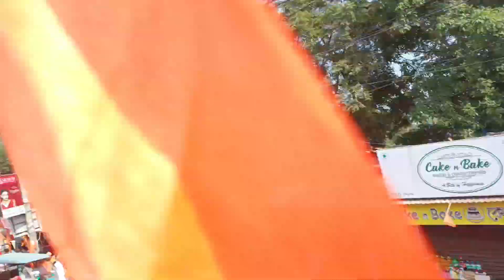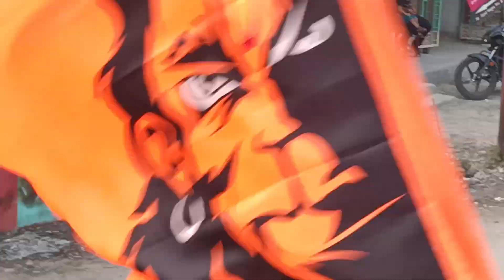Islampur Ram Navami Shova Jatra / Jai shree Ram 🚩🚩/ subhas barman vlogs#islampur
Islampur Ram Navami Shova Jatra / Jai shree Ram 🚩🚩/ subhas barman vlogs